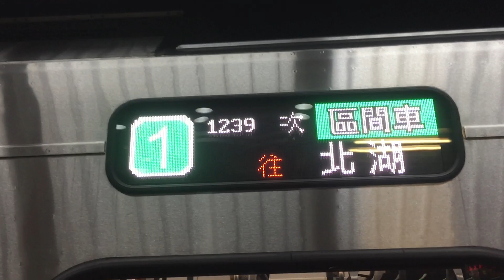110/10/4日2204次微笑號台北進站 145次PP自強號台北出站 1239次900型區間車台北進站+出站 425次普悠瑪號台北進站